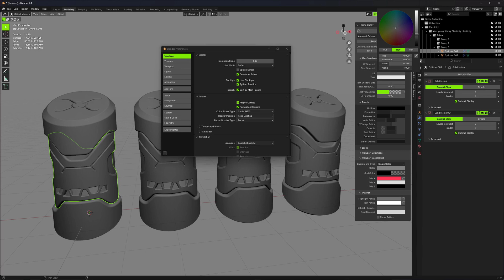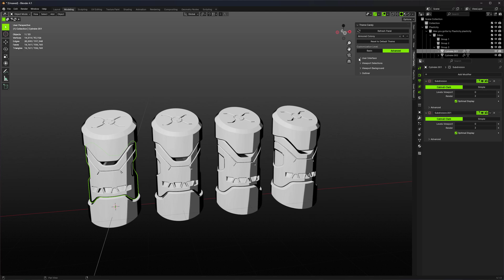THEME CANDY Addon Update